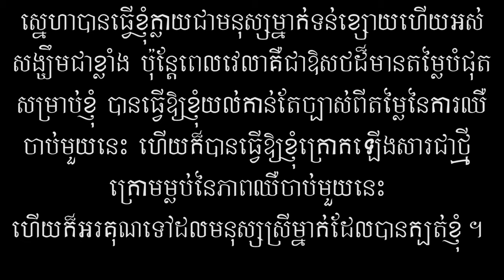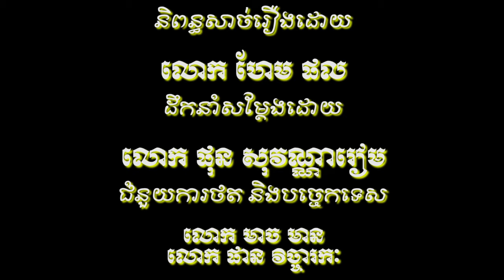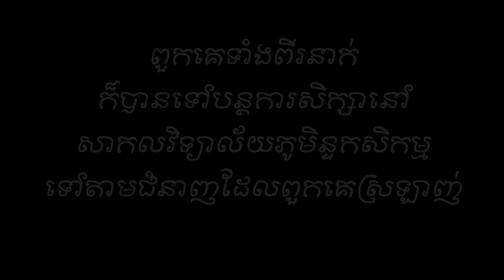ប្តូរសាលាប្តូរចិត្ត - [ pdo sala pdo chet ] ប្តូរសាលាប្តូរទាំងសង្សារទៀតមែន? [ Full Film ]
តួរប្រុស ៖ បងសន្យាថាបងនិងធ្វើជាទុំសម័យថ្មី ហើយស្មោះតែអូនម្នាក់ បើទោះបីជាមានរឿងអ្វីក៏ដោយក៏បងនៅតែស្មោះអូនតែម្នាក់។
តួរស្រី ៖ ចុះបើអូនទៅភ្នំពេញហើយអូនមានមិត្តប្រុសថ្មីនោះ
តួរប្រុស ៖ បើអូនហ៊ានមានមិត្តប្រុសថ្មី​សម្លាប់ចោលទាំងពីរតែម្តង
តួរប្រុស ៖ អូនប្តូរសាលា អូនប្តូរចិត្ត អូនប្តូរទាំងការតុបតែងខ្លួនរបស់អូន ហើយប្តូរទាំងសង្សារទៀតមែន ?
តួរស្រី ៖ yes.
និពន្ធសាច់រឿង និងកាត់តដោយ ៖ ផល-Phal
ដឹកនាំសម្តែង​ និងបច្ចេកទេសប្លងដោយ ៖ រៀម
ចូលរួមសម្តែងដោយ ៖
១. ផល
២. ស្រីឡា
៣. រៀម
៤. វិចារក:
៥. មាន
ទីតាំងថត៖
សាកលវិទ្យាល័យភូមិន្ទកសិកម្ម
ស្រុកកំពង់ត្រាច ខេត្តកំពត
ពេលវេលាពិតជាបានធ្វើឱ្យមនុស្សផ្លាស់ប្តូរខ្លាំងណាស់ពីមនុស្សដែលតែងតែស្មោះត្រង់ ហើយទុកចិត្តគ្នា ប្រែទៅជាលែងជឿ ហើយក៏មិនផ្តល់តម្លៃឱ្យដូចមុន។ ទីបំផុតបានធ្វើឱ្យស្នេហាមួយបែកបាក់គ្នាដោយគ្មានហេតុផលច្បាស់លាស់ ហើយមិនអស់ចិត្ត នៅនឹកស្តាយគ្រប់អនុសាវរីយ៏ដែលធ្លាប់ធ្វើរួមគ្នាកន្លងមក។
សាច់រឿងមួយនេះត្រូវបានដក់ស្រង់ចេញពីជីវិត្តរបស់មនុស្សម្នាក់ ហើយរឿវាតែងតែស្ថិនៅក្នុងអារម្ភណ៏របស់គាត់គ្រប់ពេល។
បទភ្លេង និងបទចម្រៀងដែលប្រើក្នុងរឿង៖
១. អ្នកណាសន្យាថាមិនប្រែ
២. សន្យាស្រឡាញ់គ្នារហូត
៣. ភ្លេងនៅក្នុង Youtube Studio

My Channel is talk about News Feed All Entertainment such as Khmer video, Funny, Comedy, and Khmer song in Cambodia.

I will upload creative video everyday.

__ _____ ________ ផល ________ _________

ខ្ញុំបាទ ឈ្មោះ ហែម ផល HEOM Phal

៌____ ____PHAL_____ ______ផល____ _________---____+++=++=___